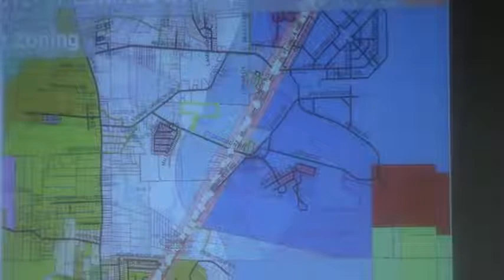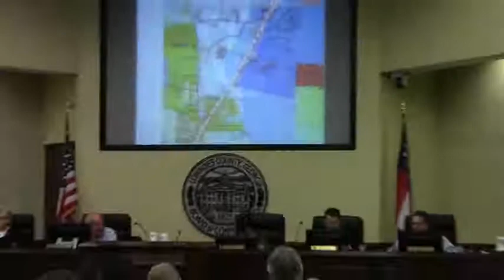7a. REZ-2012-17 Lowndes Development LLC Davidson Rd MAZII/MAZIII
REZ-2012-17 Lowndes Development, LLC, Davidson Road MAZ II and MAZ III to R10 - County water and sewere ~23.49 acres